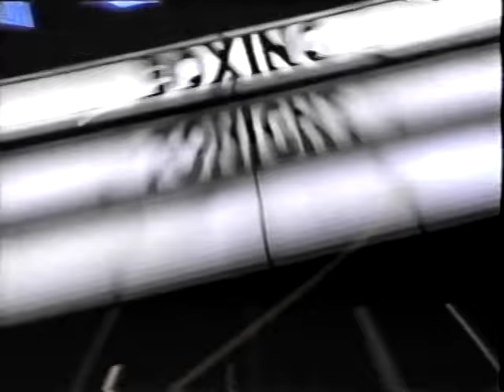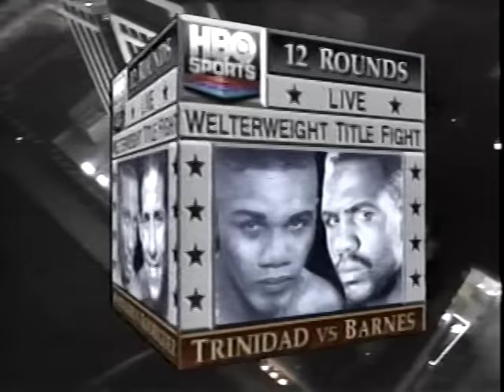LARRY BARNES vs FELIX TRINIDAD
Complete Pre-Fight + Fight & post fight interviews.